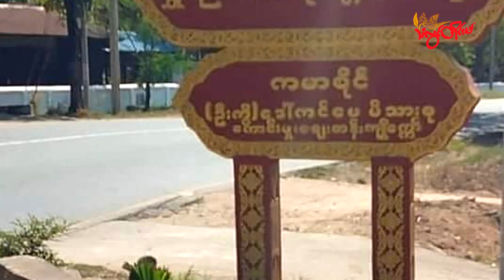TLT Tv||- သထုံမှာ စစ်ကောင်စီယာဉ်တန်း တိုက်ခိုက်ခံရပြီးနောက် စစ်ကြောင်းထိုးနေ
မွန်ပြည်နယ်၊ သထုံမြို့နယ်၊ ကမာစိုင်ကျေးရွာအနီး ရန်ကုန်-မော်လမြိုင်ကားလမ်းပေါ်မှာ စစ်ကောင်စီယာဉ်တန်း တိုက်ခိုက်ခံရပြီးနောက် စစ်ကောင်စီတပ် စစ်ကြောင်ထိုးလာတယ်လို့ KNU သထုံခရိုင် မိတ်ဖက်ရေးရာကြီးကြပ် ကွပ်ကဲမှု ကော်မတီ ဥက္ကဋ္ဌက သံလွင်တိုင်းမ်ကို ပြောပါတယ်။